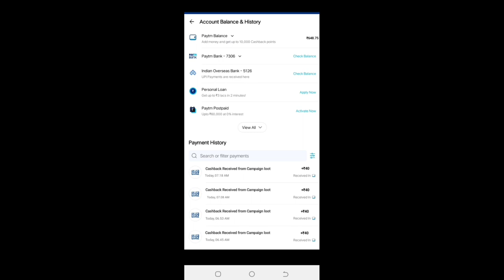🤑Today New Campaign Loot Offer 40₹+99₹+999₹ Instant Paytm Cash || Tasks💰Campaign BUG|| New Paytm app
Today New Campaign Loot Of Rs.200 🤑Today New Campaign Loot Offer 200₹+2000₹+200₹ Instant Paytm Cash || Tasks💰Campaign BUG|| New Paytm app

quote paytm
2 paytm accounts
2 paytm in one phone
2 paytm account kyc
loot paytm cash
loot paytm
loot paytm gold
3 patti paytm cash 2021
50 rs paytm loot
5 rs paytm cash
bp paytm
e paytm
e-campaign
1 paytm cashback points equal to
1 paytm first points equal to
2 paytm accounts
2 paytm in one phone
20 paytm cash
paytm 7 pe 700 cashback offer
paytm 9apps